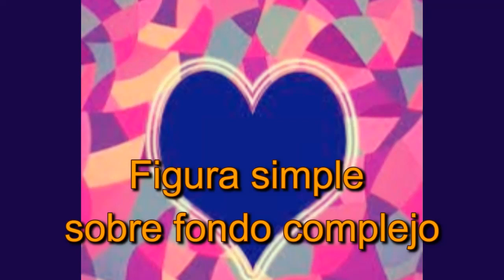Fondo y Figura Arte para niños